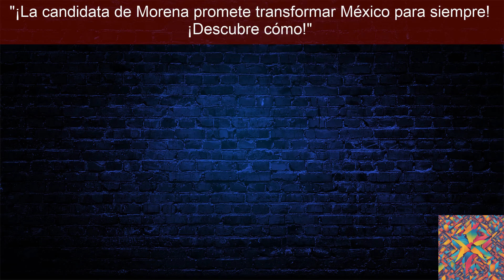"¡La candidata de Morena promete transformar México para siempre! ¡Descubre cómo!"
Descubre la campaña presidencial de Claudia Sheinbaum en este emocionante video donde presenta su mensaje de continuidad en la transformación de México. ¿Estamos listos para seguir avanzando hacia un país más justo y equitativo? Acompáñanos a analizar los desafíos y oportunidades que se presentan en este camino, y cómo la participación activa de la sociedad es clave para lograr un futuro mejor. ¡No te pierdas esta reflexión sobre el México que queremos construir juntos!